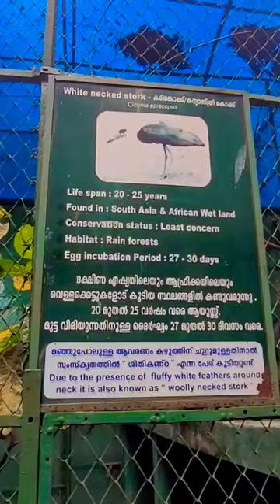Kerala Zoological Park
A deer or true deer is a hoofed ruminant mammal of the family Cervidae. The two main groups of deer are the Cervinae, including muntjac, elk, red deer, and fallow deer; and the Capreolinae, including reindeer, white-tailed deer, roe deer, and moose.